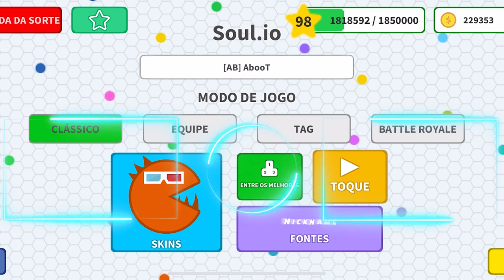Soul.io -RECORD HIGHEST SCORE +103.338 [ BIGGEST PACMAN ] ‹ AbooTPlays ›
🎮 Play this game on